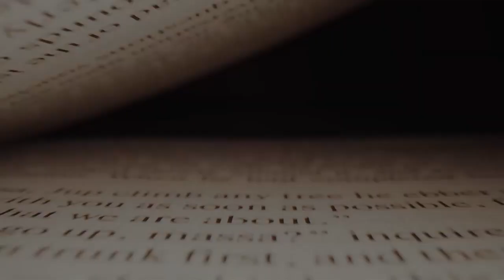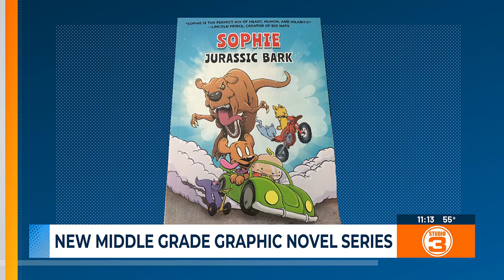New middle grade graphic novel series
Author Brian Anderson on Studio 3.